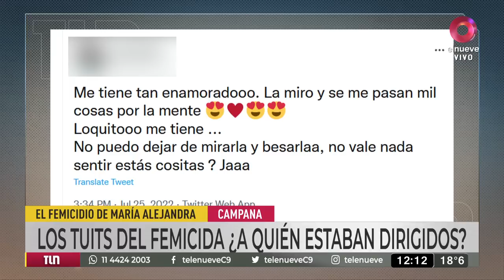Los misterios tuits del hombre que mató a su vecina en Campana: "Me obligan al mal"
Este video es para documentar la noticia del femicidio en Campana. El joven asesinó a María Alejandra, una vecina que había salido a pasear al perro. La mató, la descuartizó y la quemó en la parrilla.